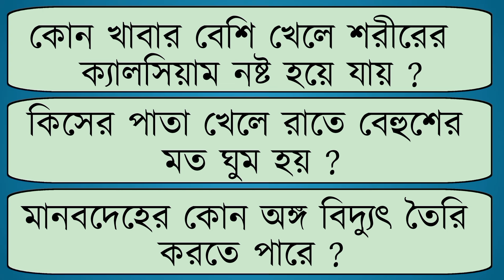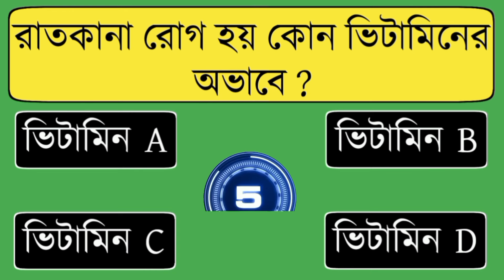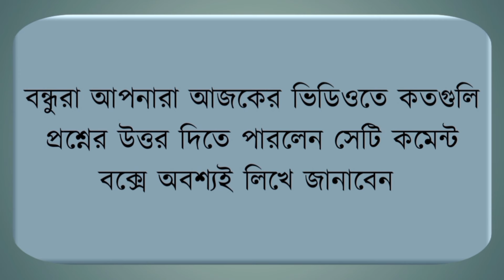কিসের পাতা খেলে রাতে বেহুশের মত ঘুম হয় ? । Bangla Gk । Bangla Quiz । gk ।quiz ।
কিসের পাতা খেলে রাতে বেহুশের মত ঘুম হয় ? । gk questions and answers। general knowledge। bangla quiz

১. মানবদেহের কোন অঙ্গ বিদ্যুৎ তৈরি করতে পারে ?
২. ঝাপসা দেখলে তা কোন রোগের প্রাথমিক লক্ষণ ?
৩. ভারতে কফি উৎপাদনে প্রথম স্থান অধিকার করে কোন রাজ্য ?
৪. রাতকানা রোগ হয় কোন ভিটামিনের অভাবে ?
৫. নিয়মিত কি খেলে দ্রুত লিভারের চর্বি কমে যায় ?
৬. কি ব্যবহার করলে কাপড়ের কঠিন দাগও দূর হয় ?
৭. কোন খাবার বেশি খেলে শরীরের ক্যালসিয়াম নষ্ট হয়ে যায় ?
৮. কোন সবজি খেলে শরীরের রোগ প্রতিরোধ ক্ষমতা বৃদ্ধি পায় ?
৯. কোন ফল খেলে জিহ্বার ঘা দ্রুত সেরে যায় ?
১০. কিসের পাতা খেলে রাতে বেহুশের মত ঘুম হয় ?